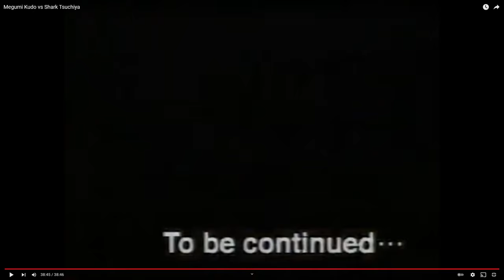Classic Wrestling Commentary - Megumi Kudo vs Shark Tsuchiya - Exploding Barbed Wire Deathmatch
Another match from FMW, this time its Kudo's retirement match.
Also I've changed my channel name, gonna do a rebranding as I start trying to put more effort into content. maybe